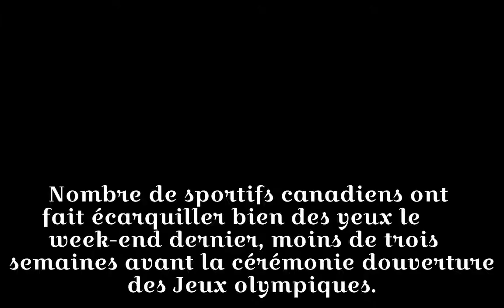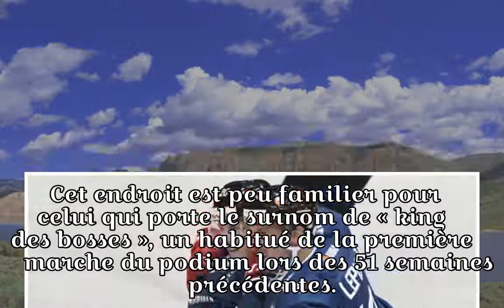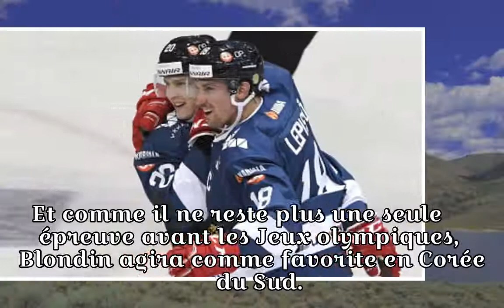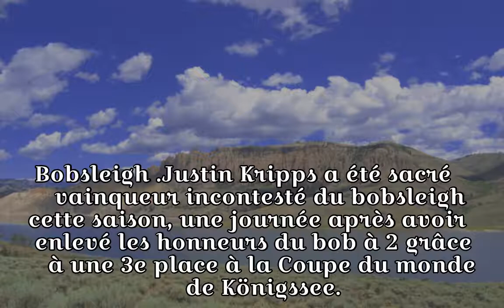Destination Pyeongchang : Justine Dufour-Lapointe règne à Mont-Tremblant